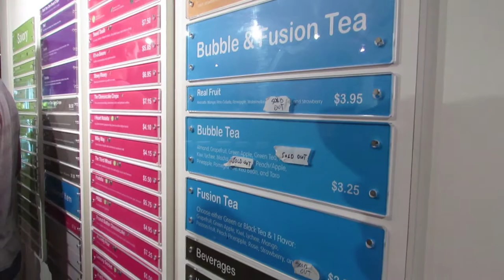kawaii crepe! | Quinn's Daily Vlogs 94